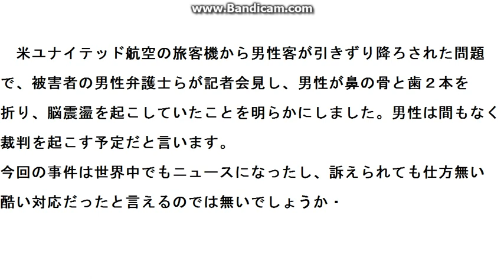ユナイテッド航空強制降機の男性、提訴の構え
引きずり降ろし事件で暴行を受けた男性、ユナイテッド航空相手に
裁判を起こす構え。